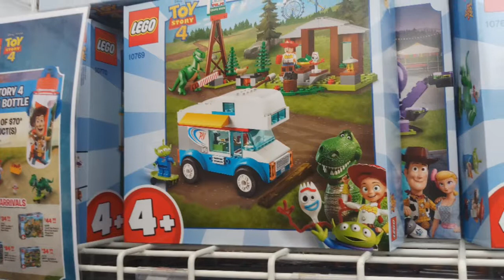toy story 4!!!!!!!!!!!!!!!